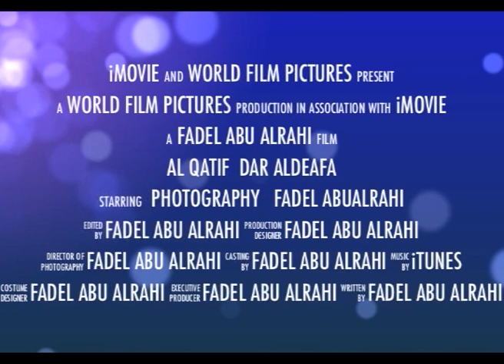World Film Studios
this channel like a studio to who like to be director, photographer, writer, and more.  we need all the help to make this studio as first studio in the internet.